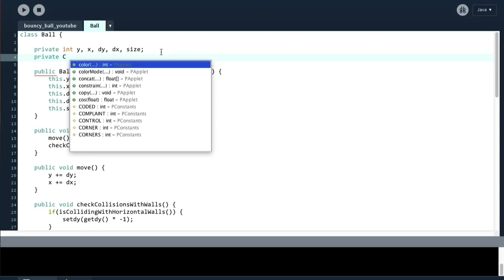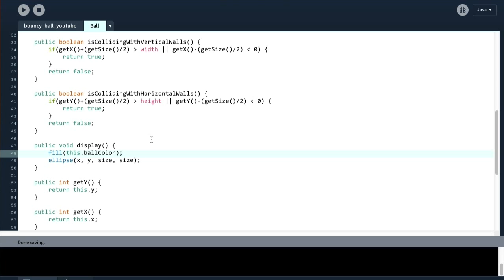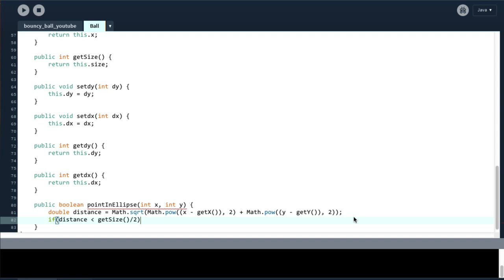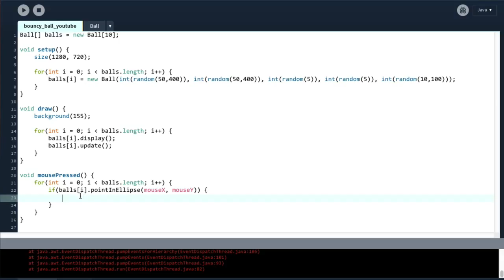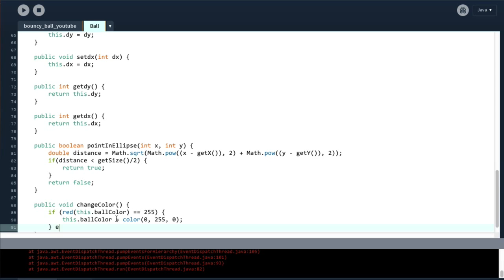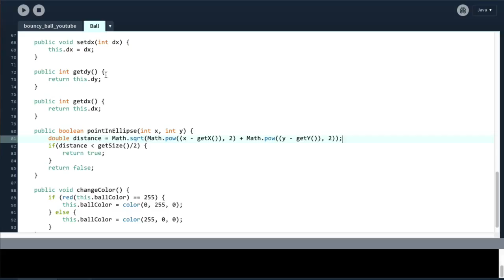Processing tutorial - 19 - Getting mouse input in Processing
NIneteenth video in the Processing programming tutorial series. In this video we take a look at how we can use the mouse in Processing to change the colour of a ball when we click inside it.

I'm committed to providing free quality computer science education for everyone. Your help can make that happen!